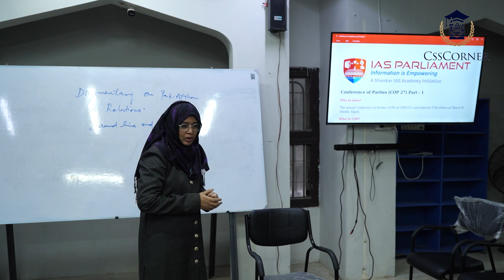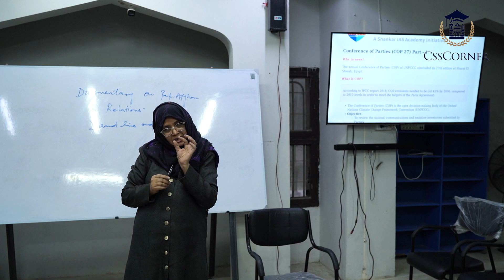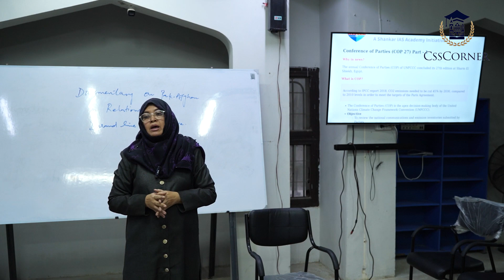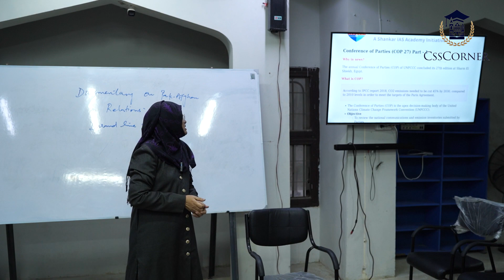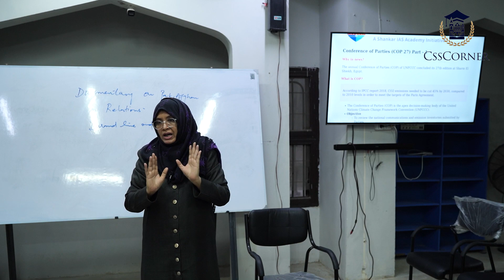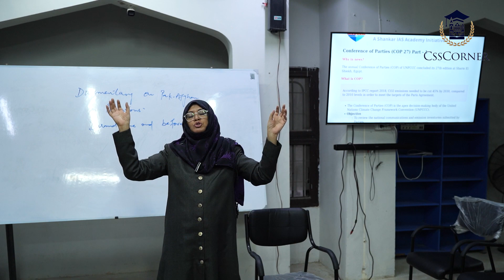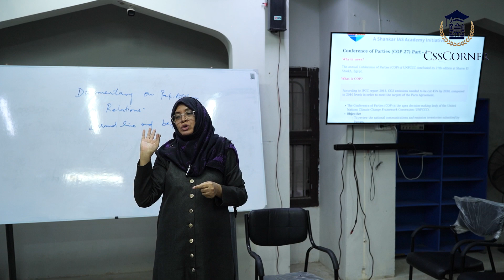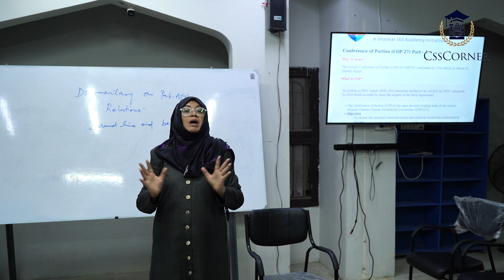COPS & PAKISTAN | MS SAIMA ZAIDI | CSS CORNER | PART 1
Welcome to CSS Corner, your trusted source for CSS exam preparation. In this insightful video, Ms. Saima Zaidi, a distinguished expert in Pak Affiars, embarks on a comprehensive journey to guide CSS aspirants through the vital subject of 'Pak Affairs' a cornerstone of the CSS examination.

We recognize the pivotal role that Pak Affairs plays in the CSS examination, and our mission is to provide you with comprehensive insights, theories, and strategies to excel in this significant subject.

Thank you for your continued support, and we look forward to sharing more transformational content with you. Stay inspired, stay empowered!